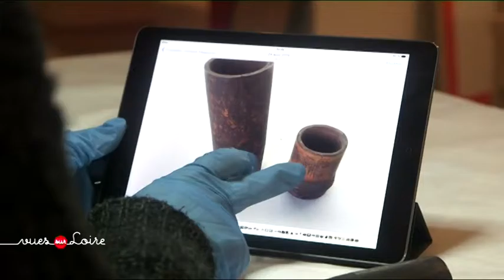Reportage : Le musée du Quai Branly au Mans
C’est sous la houlette de l’équipe du Musée du Quai Branly, que nous avons découvert  les pièces de l’exposition « Chasse Magique », juste avant leur retour à Paris…